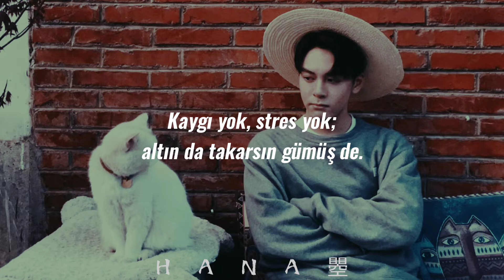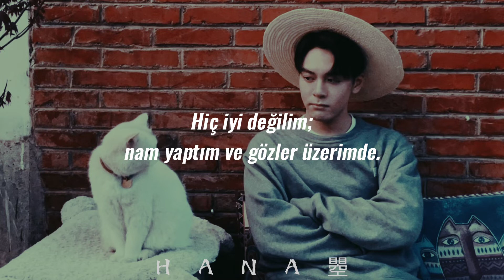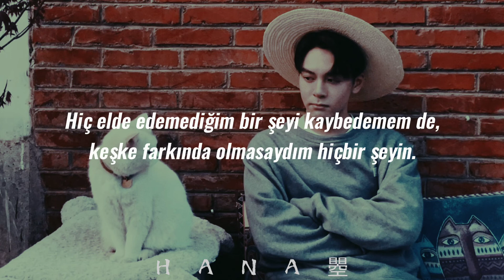[Türkçe Çeviri] TRASH - Be Like You 變成你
En son yüklediğim rap çevirisi telif hakkından dolayı kaldırılınca bir süredir video editleyesim gelmiyordu. Bugün tesadüfen Tayvanlı bir rock grubu olan TRASH'i keşfettim ve en beğendiğim şarkılarını başkalarıyla da paylaşmak istediğim için hemen çevirip editledim.